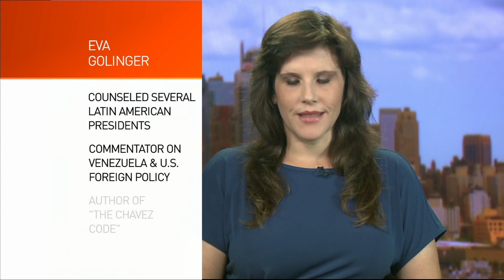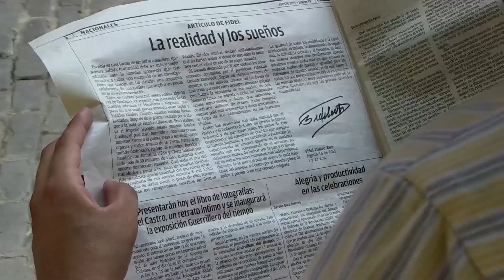Eva Golinger, Michael Shifter and Pepe Escobar on US-Cuba relations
For the first time in more than fifty years, an American flag is now flying outside the U.S. Embassy in Havana. The embassy officially reopened on July 20th, when diplomatic relations between the U.S. and Cuba were formally re-established